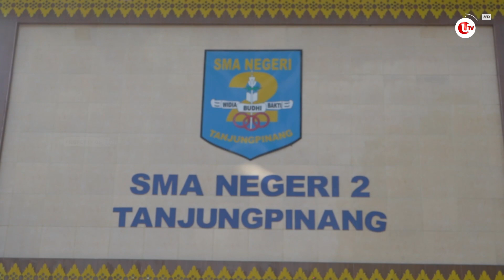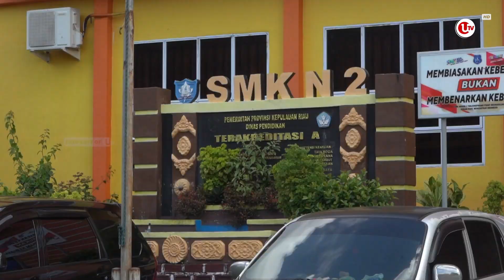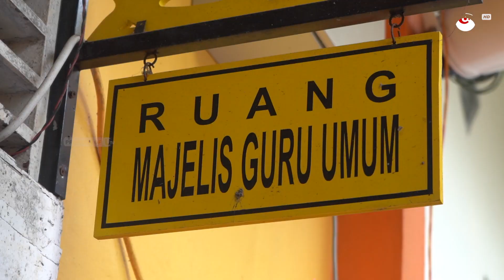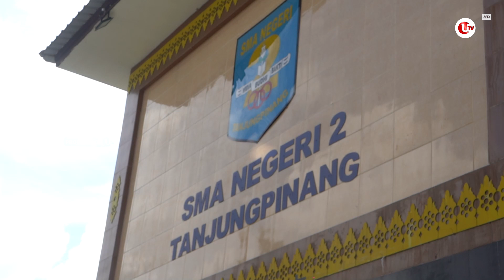DAMPAK LARANGAN REKRUTMEN GURU HONOR DI KEPRI | U-NEWS SPECIAL REPORT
TANJUNGPINANG - Pemerintah melalui Menteri Pendayagunaan Aparatur Negara dan Reformasi Birokrasi (PANRB), Abdullah Azwar Anas menyampaikan telah resmi menunda rencana penghapusan tenaga honorer atau non-ASN pada November 2023 hingga akhir 2024 .

Meskipun demikian, para pemimpin di daerah dan instansi pemerintah dilarang merekrut honorer baru.

Berikut Liputannya.

Produser : Suhardi